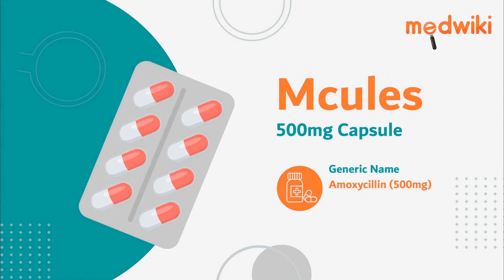Mcules 500mg Capsule - Uses, Benefits and Side Effects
Mcules 500mg Capsule